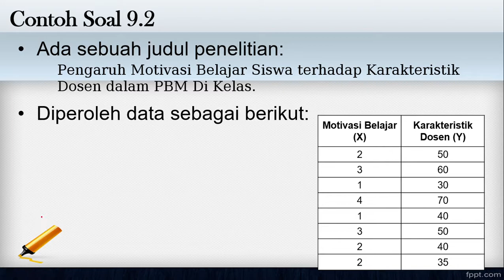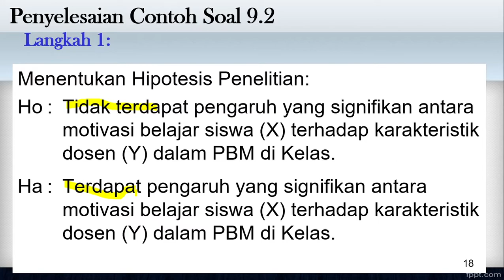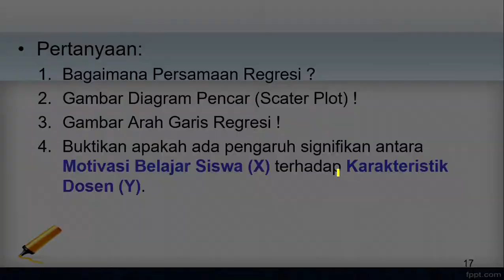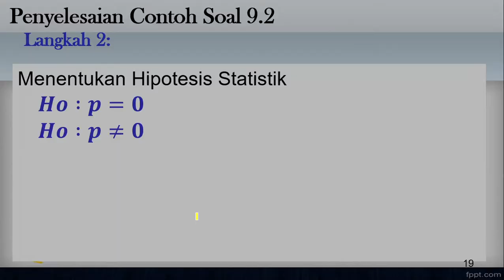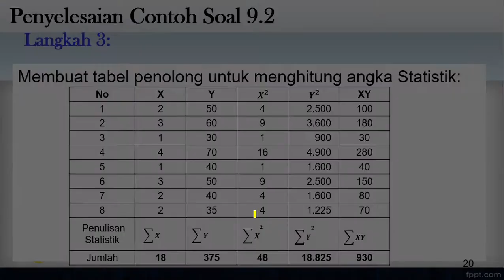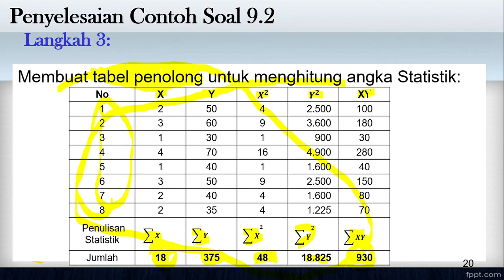09. Analisis Regresi Sederhana (Part 02)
Bertujuan untuk menghitung suatu perkiraan dengan menggunakan  persamaan regresi yang akan menjelaskan hubungan antara dua varibel.